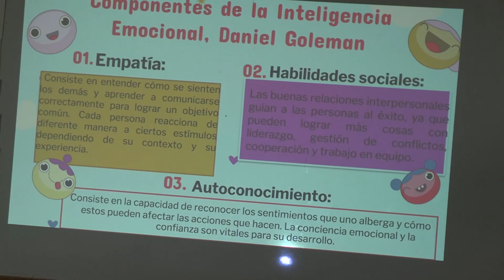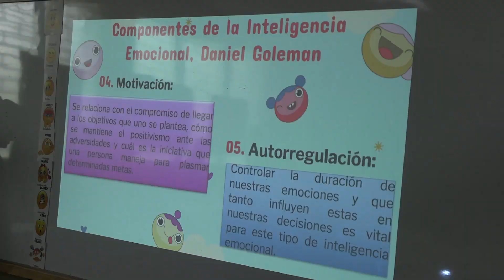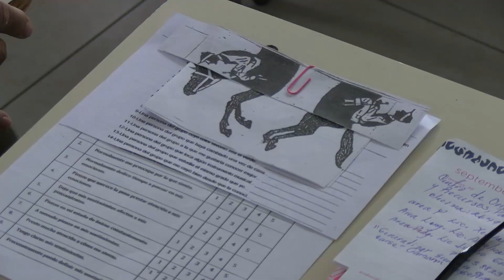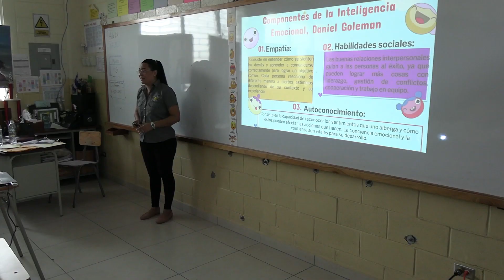El Centro de Orientación y Recursos COR de Pasaquina, La Unión, realizó trabajo para la inclusión.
El Centro de Orientación y Recursos COR de Pasaquina, La Unión, realizó trabajo con docentes de apoyo para la inclusión.